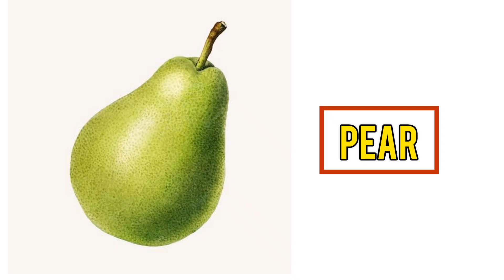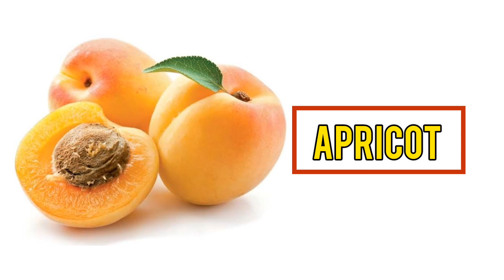Fruit Names Learn Fruits Pronunciation in English Fruits Vocabulary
ITS BRILLIANT CLASS
By Ali Raza